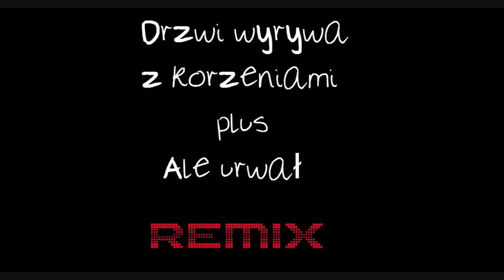Drzwi wyrywa z korzeniami plus Ale urwał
Drzwi wyrywa z korzeniami plus Ale urwał Taki sobie ten remix nie za specjalny